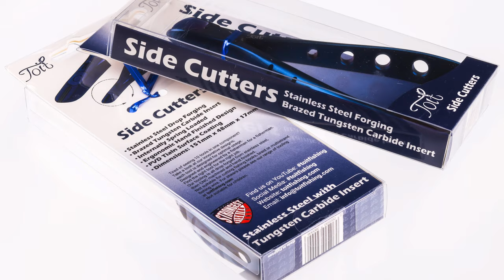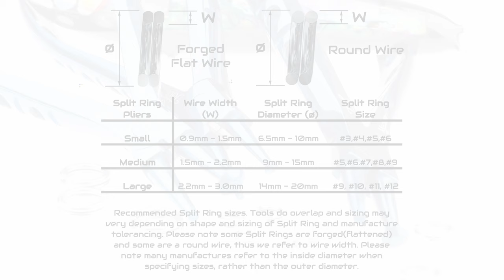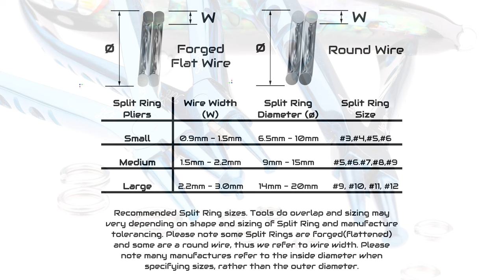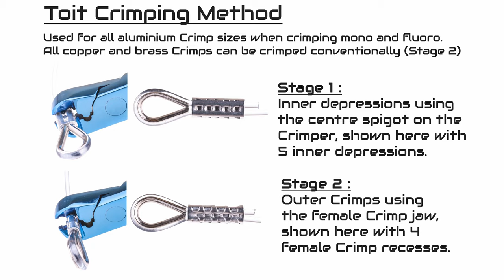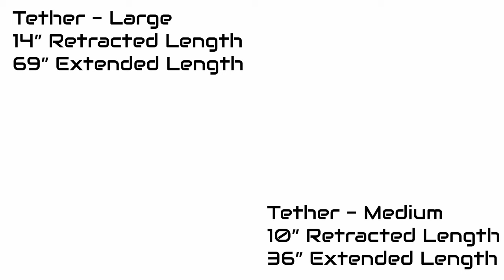Toit Tools | Toit Product Snapshot | Fishing Pliers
▬▬▬▬▬▬▬ Our Stockists ▬▬▬▬▬▬▬

Toit Product summary, hope enjoy. Where Elegance meets Functionality!
Tired of 'Multi' or 'All-in-One' fishing tools with compromised features and inadequate design?
Take a look at our innovative designs; each tool is designed for optimal usage.
Designed and engineered by a fisherman for a fisherman.
Find the right tool for the right job.

Every tool we design and develop, pushes the boundaries in this ever improving engineering arena. Regrettably, gone are the days of blacksmith tools, where things were made with iron and fist. Fishing and our environment deserves the utmost respect. This is why we have opted to, as far as possible, create products that will not end up in landfill sites around the globe. Can this blacksmith era return and can we, as fishermen, try to make an impact?

• New Videos Most Weeks

▬▬▬▬▬▬▬ ABOUT TOIT FISHING ▬▬▬▬▬▬▬

Fishing has been an integral part of my life since the age of six. From the early days of riding my BMX bike with all my kit down to our local fishing spot, to nowadays where I find myself daydreaming far too much about the next fishing trip with friends. I want to pass on to any child, teenager, or adult something that I have designed, learned, improved on or seen someone else do. This is the side I love about fishing – the learning, questioning the boundaries, maybe improving then teaching or passing on. At my core I am a fisherman, love the bite especially when it’s on, but right next to that is this desire to meet, talk and see what other fisherman are doing that is different to what I know.

▬▬▬▬▬▬▬ Social Media ▬▬▬▬▬▬▬

• Tag us on toitfishing

▬▬▬▬▬▬▬ Our Partners ▬▬▬▬▬▬▬

All our backing tracks are from them. Greatest modern band…..ever.
All our artwork she created, we love Katie.

• Camera   Canon Eos Markii
• Lenses   Canon Zoom Lens EF 24-105mm 1:4 L IS USM
    Canon Macro Lens EF 100mm 1:2.8 L IS USM